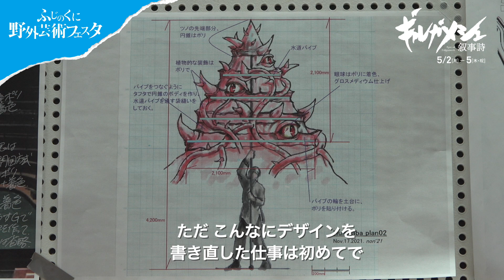『ギルガメシュ叙事詩』｜SPAC新作・日本初演｜ふじのくに野外芸術フェスタ2022静岡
古代メソポタミアの英雄ギルガメシュ王と親友エンキドゥの壮大な冒険物語が、躍動感あふれる祝祭音楽劇に。
世界的人形劇師・沢則行氏とのタッグで、森を守る巨大な怪物フンババが駿府城公園に現る！

フランス国立ケ・ブランリー美術館からの委嘱を受け、宮城聰がSPAC俳優陣と取り組む新作は、古代メソポタミアの冒険物語『ギルガメシュ叙事詩』。粘土板にくさび形文字で刻まれた古代文明の象徴にして現存する世界最古の文学作品で、[ノアの方舟]の原型が見出されたことでも世界を驚嘆させた。そこには紀元前2600年頃に実在したとされるメソポタミア南部の都市国家、ウルクの王ギルガメシュを主人公に、大自然に暮らす親友エンキドゥとの出会いと別れ、自然破壊、そして永遠の生命を求める旅が描かれる。宮城はこれが「口承文芸」であった点を重視し、俳優によるコーラスと生演奏で、叙事詩本来の音楽性を立体的に立ち上げる。さらに今回、チェコを拠点に世界的に活躍する人形劇師・沢則行氏と初めてタッグを組み、舞台全面を覆いつくす巨大な操り人形「フンババ」（レバノン杉を守護する怪物）が空間をダイナミックに変化させ、大小様々な操り人形は太古の空想世界へと誘う。そこで語られるのは自然と人間との関係、そして人間の奢り。4000年の時を超え、現代の私たちに響く壮大な物語がここに始まる。

ふじのくに野外芸術フェスタ
『ギルガメシュ叙事詩』
台本・演出：宮城聰
翻訳：月本昭男（ぷねうま舎刊『ラピス・ラズリ版 ギルガメシュ王の物語』）
人形デザイン：沢則行

公演情報
公演日時：2022年
5月2日（月）、3日（火・祝）、4日（水・祝）、5日（木・祝）
各日18:40開演

会場：駿府城公園 紅葉山庭園前広場 特設会場
上演時間：未定（120分以内）
日本語上演／英語字幕、全席指定

▼SPAC新作『ギルガメシュ叙事詩』を知ろう。楽しもう。

▼パリ公演時の様子が分かる「パリ日記」ブログも連載中

ふじのくに⇄せかい演劇祭2022
World Theatre Festival Shizuoka 2022
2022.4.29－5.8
静岡芸術劇場 / 舞台芸術公園 / 駿府城公園 ほか

《ふたたびつながる。演劇で、世界と。》
SPAC-静岡県舞台芸術センター活動25周年YEARの「ふじのくに⇄せかい演劇祭」は、3年ぶりに海外招聘が実現するとともに、宮城聰演出の新作がフランス公演を経て凱旋！

《まちは劇場　ON STAGE SHIZUOKA》
静岡はフェスティバルの街！「ふじのくに⇄せかい演劇祭」「ふじのくに野外芸術フェスタ」「ストレンジシード静岡」の同時開催で、まちとパフォーミングアーツが一体となり、新緑のSHIZUOKAを彩ります。

新型コロナウイルス感染拡大予防への取り組みとご来場の皆様へのお願い
「ふじのくに⇄せかい演劇祭2021」および『ギルガメシュ叙事詩』公演
ご来場前に必ず、「新型コロナウイルス感染拡大予防への取り組みとご来場の皆様へのお願い」をご確認ください。

World Theatre Festival Shizuoka announced full details of its 2022 program!
Saturday, 29 April - Friday, 8 May, 2022
At Shizuoka Arts Theatre and Shizuoka Performing Arts Park, Sumpujo Park, and more